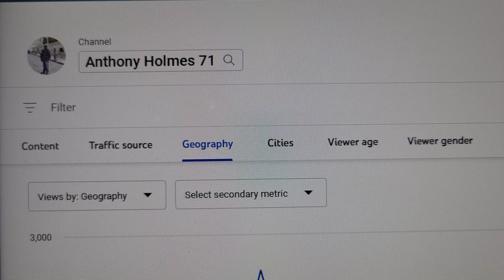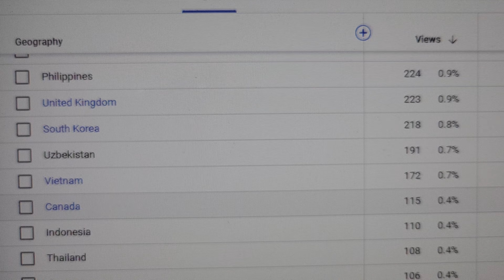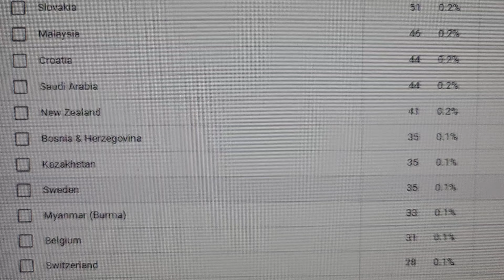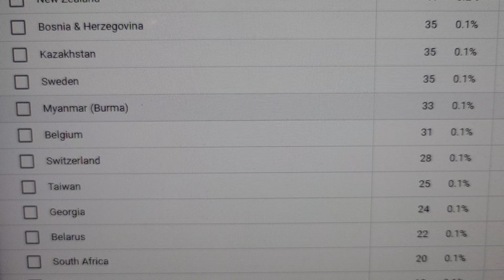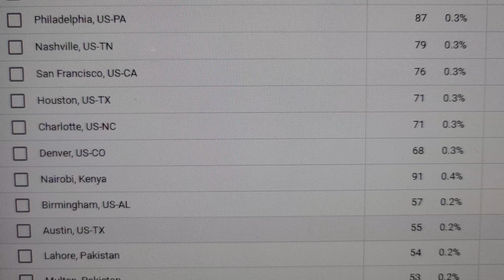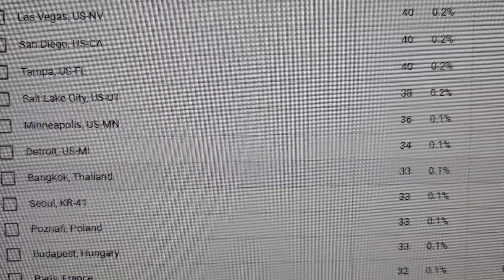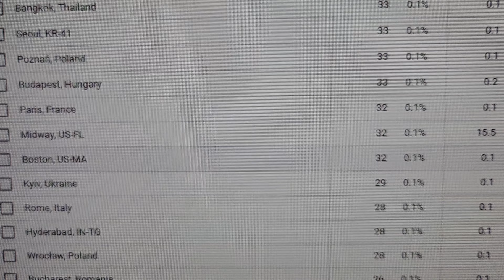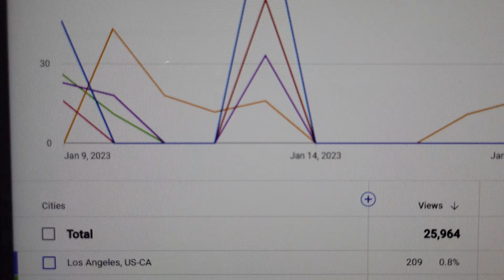I Really Have An International Audience .